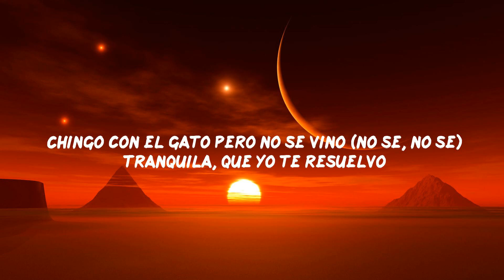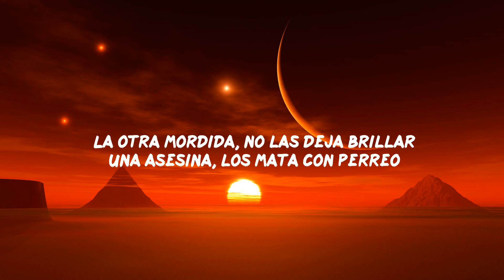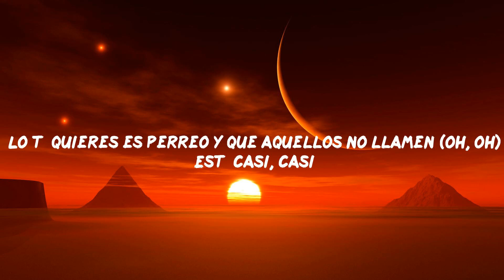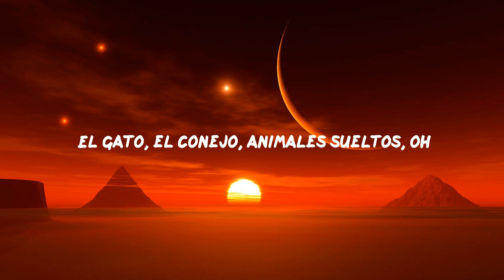Bichiyal - Bad Bunny x Yaviah (Letra/ Lyrics)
Bichiyal - Bad Bunny x Yaviah

Letra:
Ah, auh
Ella está casi, casi soltera
Un corillo de bandoleras
Quieren perreo la noche entera
Sin cojones le tiene si se enteran
Porque está casi, casi soltera
Sin cojones le tiene si se enteran, yeh
Yo la vi desde afuera
Tiene como a veinte en lista de espera
Sale pa la calle y coje en la acera (-cera, -cera)
El jevo peleando y esa no era
Un bellaqueo clandestino
Yo le meto como un submarino
Loca con los cacos, pero que sean finos
Chingo con el gato pero no se vino (no se, no se)
Tranquila, que yo te resuelvo
Me gusta pero no me envuelvo
Dame, en serio, te lo devuelvo
Eh, eh, eh
Es una bichiyal
Le gusta montarse en los banshee y chillar
Se pasa picheando, pero la voy a pillar
Ya son las diez y se empezó a maquillar
Hoy se puso traje, hoy se va a guillar
La otra mordida, no las deja brillar
Una asesina, los mata con perreo
No sé como todavía no salía en un video
En la suya con n-o-t-a
Y t-r-o-p-a, yo sé que se va
No quiere anillo, ni s-o-g-a
Casi soltera, no quiere estar amarrada
Casi soltera, no quiere estar amarrada (jaja)
Yo sé que lo que quiere es ser descifrada
Seteada, bien-bien masterizada
Terminar en la cama amarrada
Como media vida, media asfixiada (auh)
Y la piel erizada (auh), enviciada
Junkie, sexy, mami desquiciada
De mala la actitud (ajá)
Bandolera, puedo captar su mood
I'm like "tranqui, boo"
I know you want it (uh uh)
Lo tú quieres es perreo y que aquellos no llamen (oh, oh)
Está casi, casi
Ajá
Yo, Yaviah, ah
El Gato, el Conejo, animales sueltos, oh